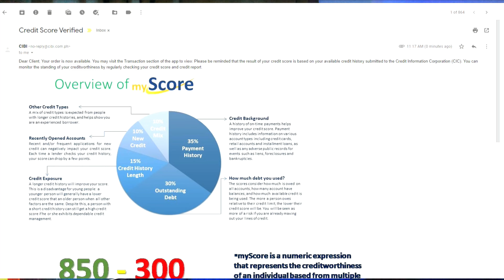How to Get APPROVED of ANY LOANS or CREDIT CARDS! How to Increase Your Credit Score | Philippines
So you got your credit score from a credit bureau here in the Philippines, but you are not pleased on the results. And you badly need LOANS or CREDIT CARDS, so how to get APPROVED of it? Watch this video as I share my top five (5) tips on how to surely increase your credit score!

Timestamp:

0:00 Intro
0:23 Understanding Your Credit Score
2:37 First Tip
4:41 Second Tip
5:43 Third Tip
6:24 Fourth Tip
7:40 Fifth Tip
9:35 Outro and Bloopers

B-rolls from Videezy.com

Equipment used:

Camera: iPhone X
Microphone: BM 800
Video Editor: Wondershare Filmora

Stay educated!

- Oshean